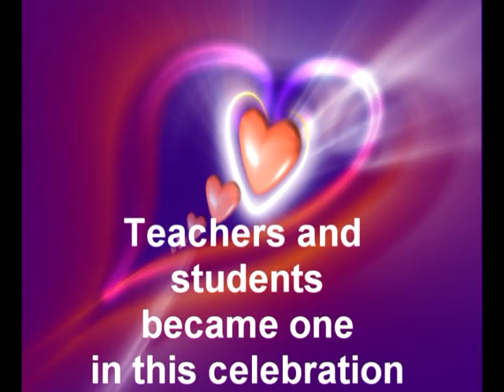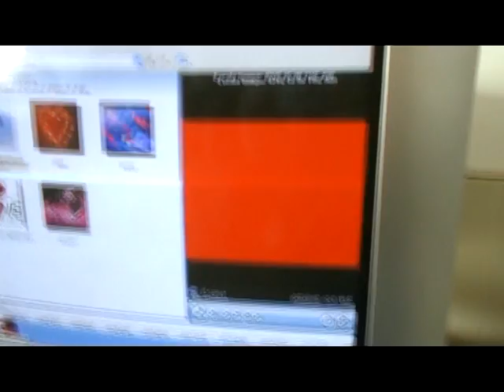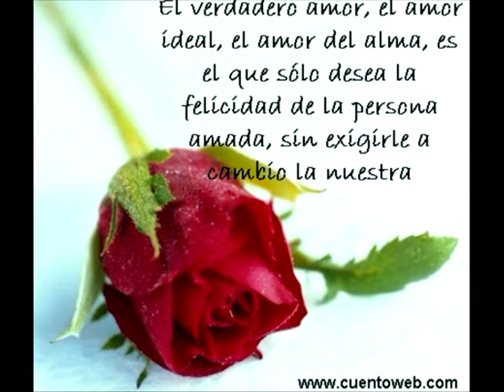sanvaletinesday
Students and teachers prepareSan Valentine's day